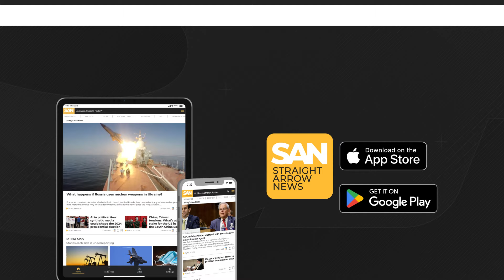Netanyahu plans strike on Iran, targeting military sites, not nuclear or oil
Israeli Prime Minister Benjamin Netanyahu has informed the Biden administration of plans to carry out a military strike on Iran, focusing on military infrastructure rather than oil or nuclear facilities, according to officials familiar with the discussions. The move comes amid heightened tensions between Israel and Iran, and is seen as a calculated effort to avoid triggering a larger regional conflict ahead of the U.S. presidential election.

The Washington Post reports the planned strike follows Iran’s second missile barrage on Israel in six months. During a recent phone call, Netanyahu outlined his approach to U.S. President Joe Biden, emphasizing a targeted response against Iranian military assets.

This approach aligns with Washington’s preference for restraint, as Biden has publicly opposed strikes on Iran’s nuclear facilities, fearing they could escalate tensions further.

In response to Israel’s planned actions, the U.S. announced the deployment of the Terminal High Altitude Area Defense (THAAD) missile defense system to Israel.

The Pentagon confirmed the arrival of U.S. personnel and initial components of the system, with more expected to follow in the coming days.

Israel intends to carry out the strike before the U.S. elections on Nov. 5 to avoid any perception of hesitation. However, some Israeli officials are skeptical that targeting military sites will be enough to deter Iran from future attacks or slow its nuclear progress.

Former Prime Minister Naftali Bennett and other Israeli figures have called for a more direct approach, pushing for strikes on Iran’s nuclear facilities.

Despite pressure for a stronger response, Netanyahu has stressed the importance of strategic patience, particularly as Israel is already engaged in multiple conflicts, including military operations in Lebanon and Gaza.

Thousands of Israeli troops have recently entered Lebanon, and the military has ramped up its offensive against Hamas in Gaza. Netanyahu’s government has signaled patience in dealing with Iran, possibly delaying a strike until operations in Lebanon and Gaza are completed.

The escalating tensions between Israel and Iran also come after Tehran fired nearly 200 ballistic missiles at Israel in early October. The attack killed a Palestinian man in the West Bank and hit two Israeli military installations. Iran’s ambassador to the U.N. said the strike was intended to “restore balance and deterrence” following Israeli operations against Iranian targets.